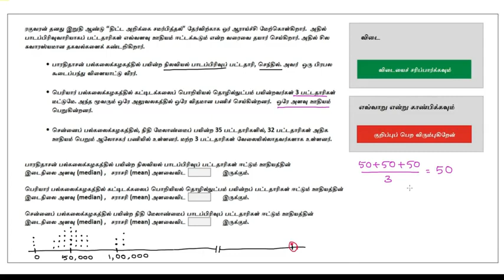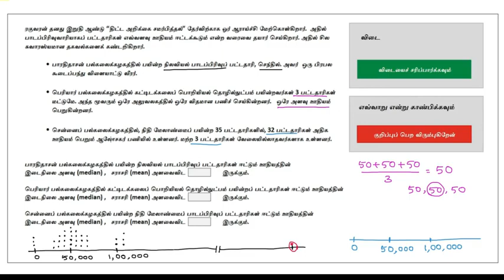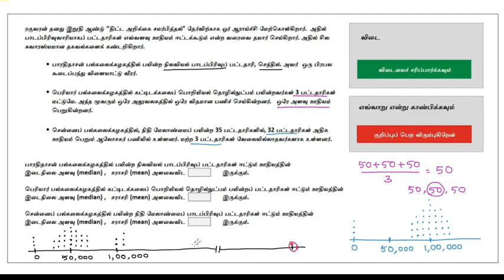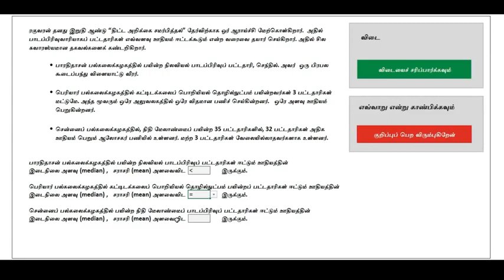வெவ்வேறு பரவல்களின் சராசரி மற்றும் இடைநிலை அளவு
This video is a Tamil translation of Khan Academy's 'Means and medians of different distributions' video